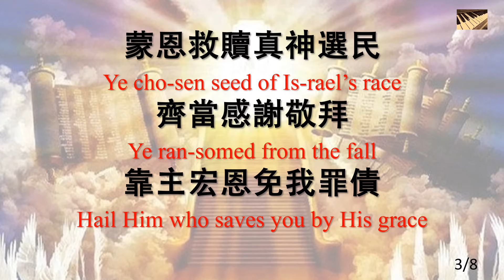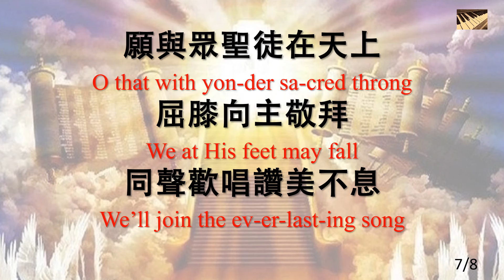237 大哉，聖哉，耶穌尊名 3rd Tune Shrubsole All Hail the Power of Jesus' Name-piano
大哉，聖哉，耶穌尊名 All Hail the Power of Jesus' Name